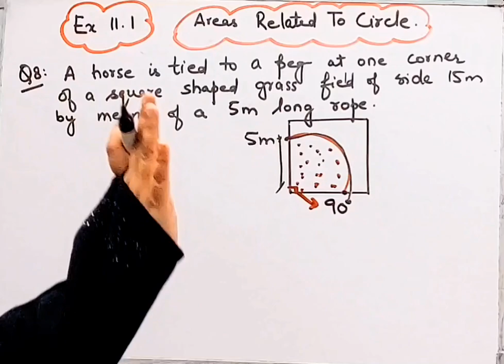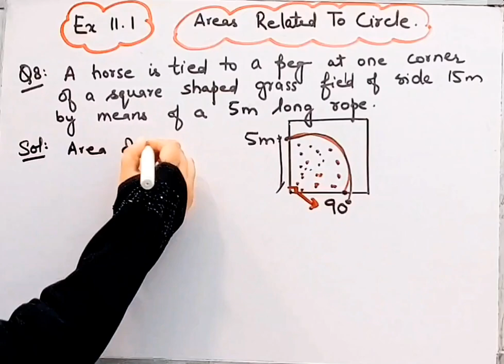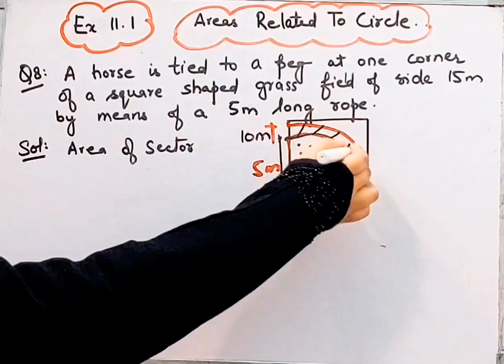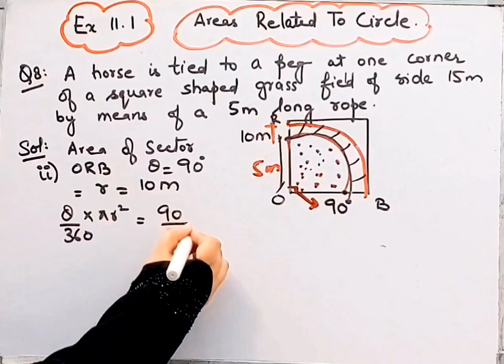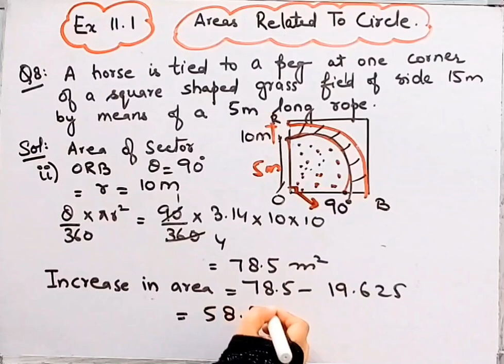Horse is tied to a peg in square.Shaped grass field of size 15m by means of a 5 m long rope(fig11.8)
A horse is tied to a peg at 1 corner of square. Shaped grass field of size 15m by means of a 5 m long rope. Find the area of that part of the field in which the horse can graze I

Class 10th MathsIChapter 11 IExercise11.1I Q.8 I Areas Related to Circles INew NCERT Book I CBSE I ‎@brainosolutions